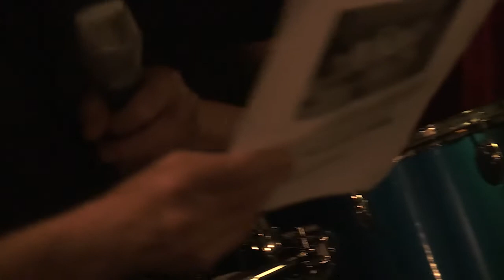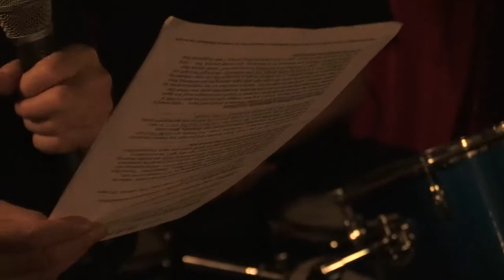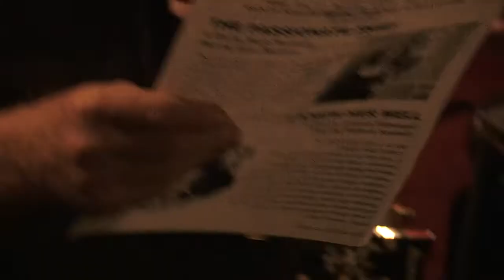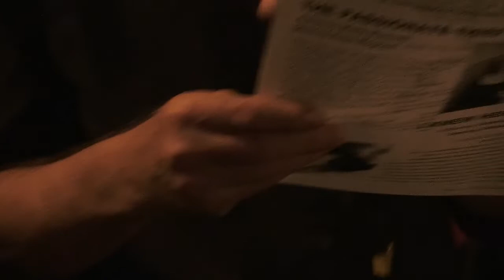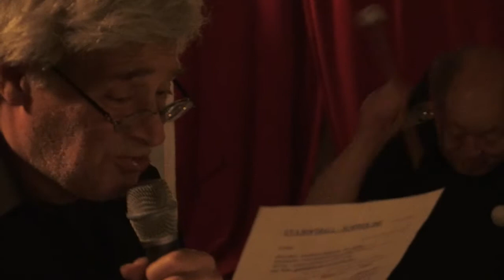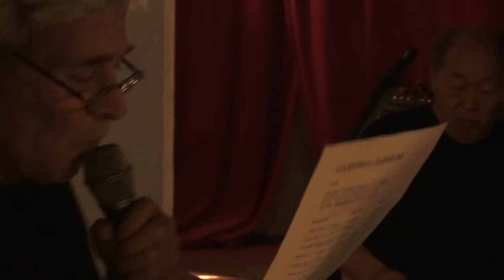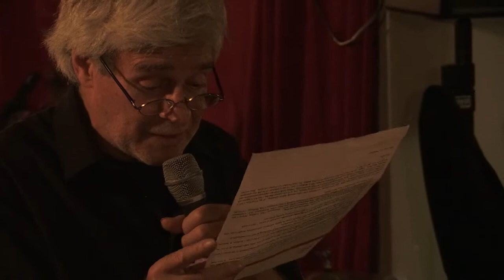Steve Dalachinsky & Yuko Otomo with Makoto Sato, Oki Itaru & Richard Comte 02/11/17 le Chat Noir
in Paris

spoken word & poetry : Steve Dalachinsky & Yuko Otomo
drums : makoto sato
trumpet, flutes : oki itaru
guitar, piano : richard conte

cameras : Annie Z. & ben Lx
edited by Ben Lx